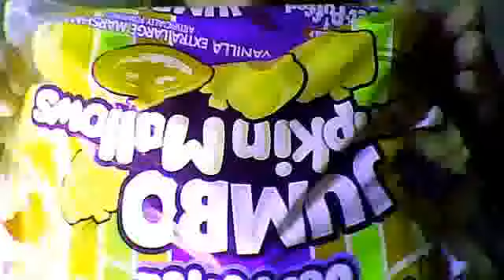jumping jacks and such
imabelieber61's webcam video October  8, 2011 08:21 AM